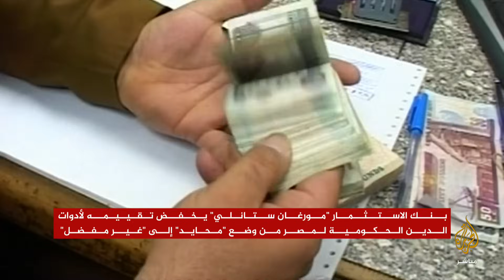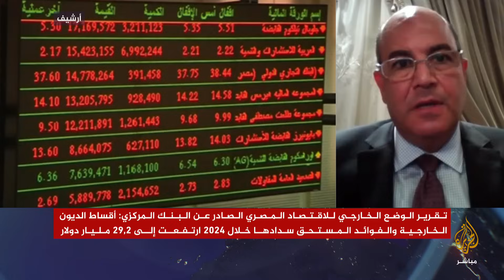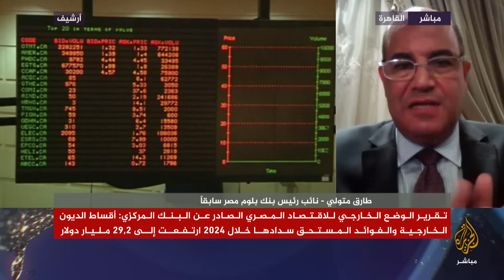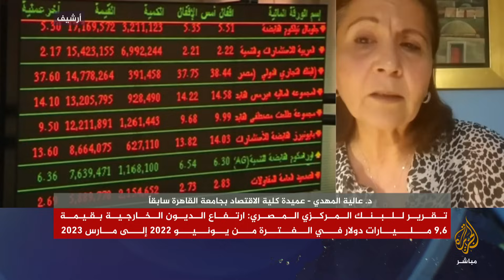هل تؤثر الإنتخابات المصرية على الاقتصاد المصري؟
تحدَّث عن تأثير الانتخابات الرئاسية.. بنك مورغان ستانلي يخفض تصنيفه الائتماني لمصر من “محايد” إلى “غير مفضل”

خفض بنك الاستثمار “مورغان ستانلي” تقييمه لأدوات الدين الحكومية لمصر من وضع “محايد” إلى “غير مفضل”، بسبب “أخطار متزايدة” في الأشهر المقبلة.

وكان القرار جزءًا من تقرير نشره الاثنين، أزال فيه البنك تفضيله لديون الأسواق الناشئة ذات العائد المرتفع على الأوراق المالية ذات الدرجة الاستثمارية.

وقال استراتيجيو “مورغان ستانلي” إن الانتخابات التي تلوح بالأفق في ديسمبر/كانون الأول سوف تؤثر بشكل سلبي في قدرة مصر على مواصلة الإصلاحات، بما في ذلك الانتقال إلى سعر صرف مرن.

وأوضحوا أن “الانتقال إلى سعر صرف مرن” هو شرط أساسي في برنامج صندوق النقد الدولي بقيمة 3 مليارات دولار.

وتحدثوا عن تهديد بتخفيض التصنيف من وكالة موديز لخدمات المستثمرين، وهو ما قد يؤدي إلى إرسال التصنيف بشكل أعمق إلى غير المرغوب فيه، وإجراء “بعض عمليات البيع القسري”.

وكانت “فوتسي راسل” لمؤشرات الأسهم العالمية قد قالت، الخميس الماضي، إنها ستضيف مصر إلى قوائم المراقبة لاحتمال خفض تصنيفها في مجموعات مؤشرات الأسهم التابعة لها.

وستكون البلاد على قوائم المراقبة لاحتمال خفض فئتها من الأسواق “الناشئة الثانوية” إلى “غير مصنفة”.

وقالت إنها ستقوم بتحديث قائمة وضع المراقبة لمصر وفيتنام وباكستان في إطار تصنيفها لأسهم الدول، الذي من المقرر أن يكون في مارس/آذار 2024.